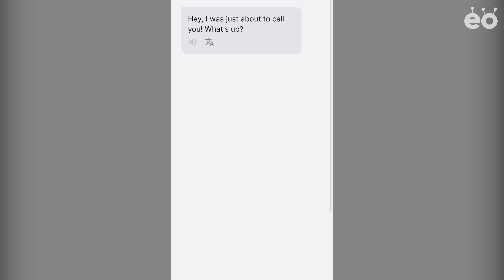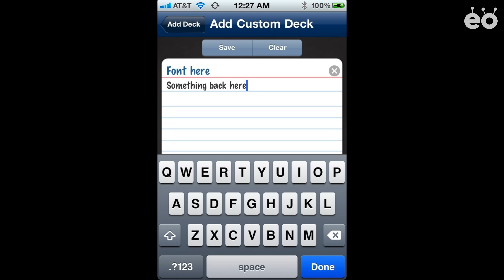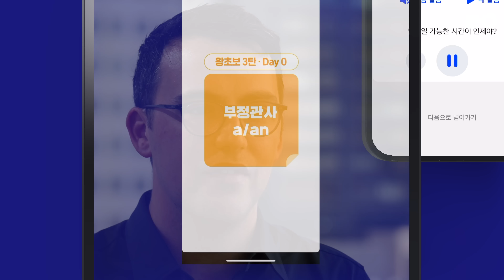$1Billion Edu Giant backed by OpenAI | Speak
This is the story of a revolutionary education startup created by two geniuses. Connor, the CEO, is a Harvard dropout who founded an app called FlashCard+ in high school and sold it at 21, and Andrew, the CTO, is a Stanford dropout who earned three degrees as a teenager. They met at the Peter Thiel Fellowship, where they studied AI and developed a speech recognition algorithm to solve the problem of teaching English.

Recently funded by Y Combinator and OpenAI, Spike is expanding beyond the Korean market to the rest of the world, and their journey hasn't been easy. We recommend this video to anyone interested in education issues and founders looking for a product-market fit.

00:38 intro
01:22 Two founders with remarkable teenage years.
04:35 3 years of hustle to find the product-market fit
11:42 AI technology and potential selected by OpenAI